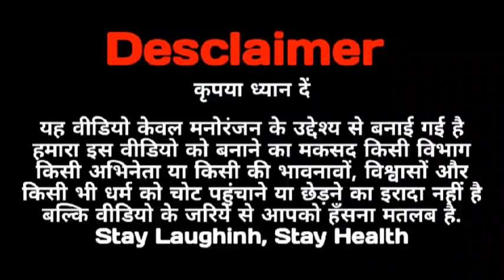ssc mts result kab ayega | ssc mts result 2023 | ssc mts havaldar result today latest update